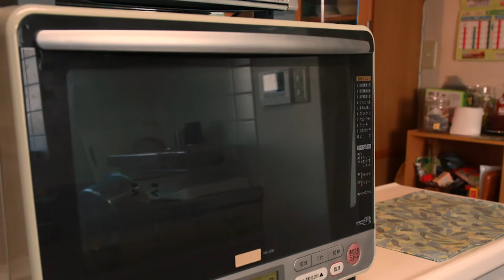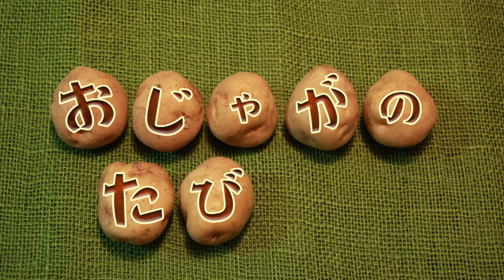【赤ちゃんが泣きやむ】シナぷしゅ公式おじゃがのたびまとめ1【東大赤ちゃんラボ監修！知育】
◆おじゃがのたびまとめ
じゃがいもがゴロゴロ転がって大冒険！
いろんなおいも料理になります。
どんな旅をして、何になるのかな？

声の出演　中垣正太郎　片渕茜